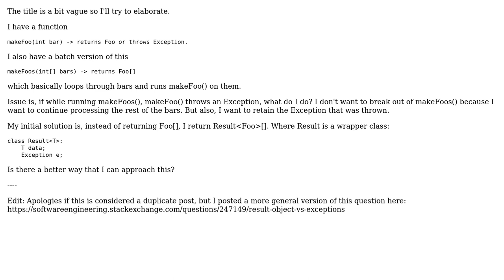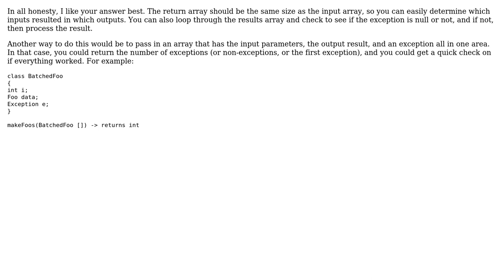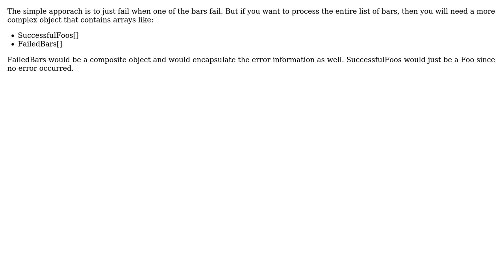Software Engineering: Returning results of method on batch list? (3 Solutions!!)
Software Engineering: Returning results of method on batch list?

With thanks & praise to God, and with thanks to the many people who have made this project possible! | Content (except music & images) licensed under CC BY-SA | Music | Images & others | With thanks to user kennyg user Jon Raynor user Guy Schalnat user Doval and the Stack Exchange Network Trademarks are property of their respective owners. You are responsible for your own actions.